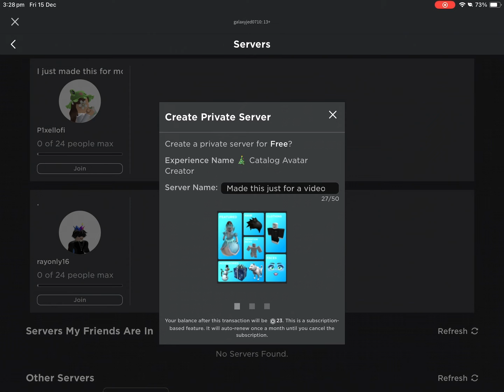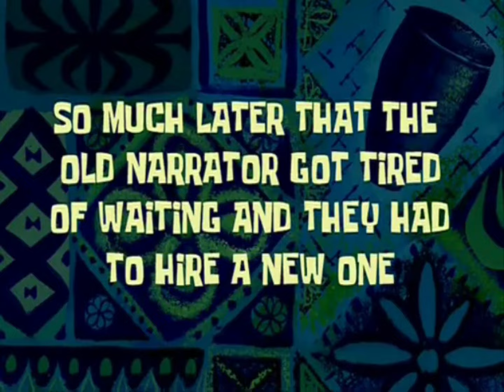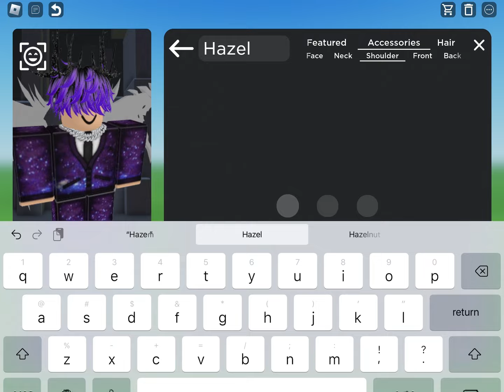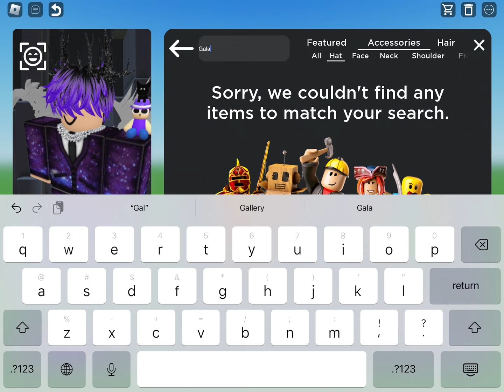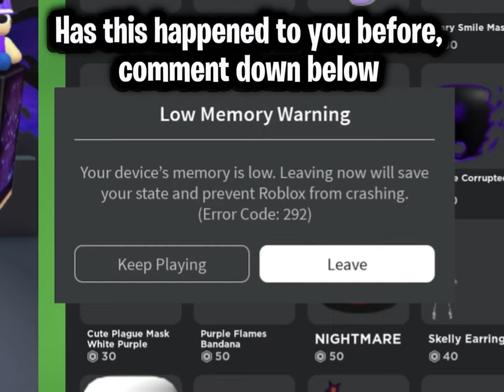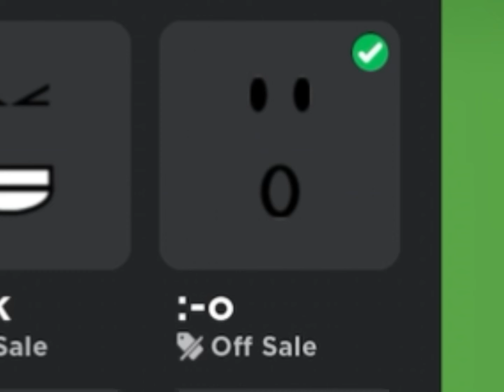I Transformed My ROBLOX Avatar Into this…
Hi guys,
Today I transformed my avatar into something…. interesting watch till the end to find out what it is

🟦ROBLOX GROUPS🟦

💬DISCORD: _gamergalaxy (MAKING A DISCORD SERVER SOON…)